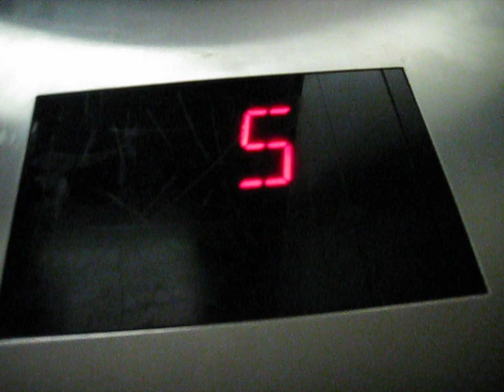Tall Otis Traction Service Elevators at the Westfield San Francisco Centre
These elevators are quite tall.  I wonder what the point is if the door is only a certain height.  These elevators can be a little brighter too.  To the pro's about this elevator: It's fast and nice.

This is in San Francisco, CA on Market St.